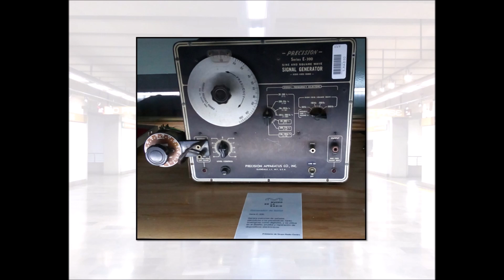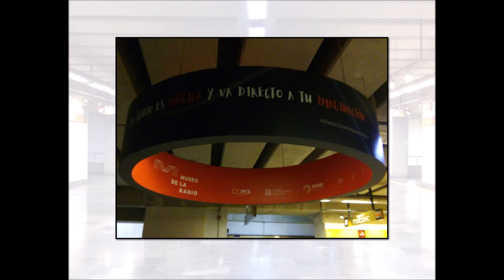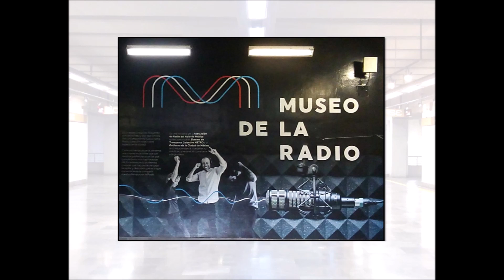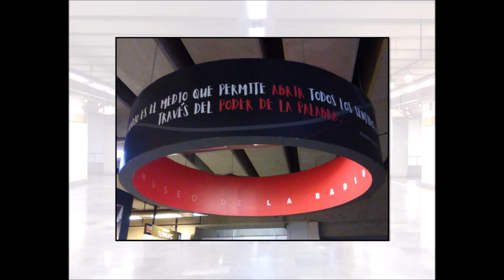Museo de la Radio Fotos Oscar Fregoso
Comparto esta publicación que pertenece al ciclo de videos 25 Años de Fotografías 1998 – 2023 donde muestro distintas fotos que he tomado en ese período de tiempo. Aquí algunas imágenes del Museo de la Radio en la Ciudad de México. Disponible también en mi Facebook y en mi Instagram.